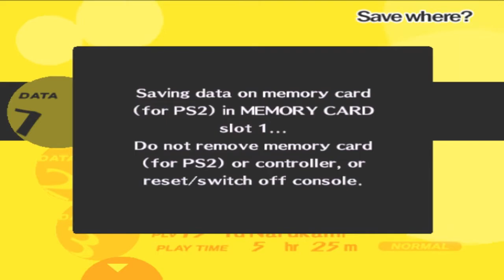Persona 4: Pursuing our True Incompetence (Part 36)